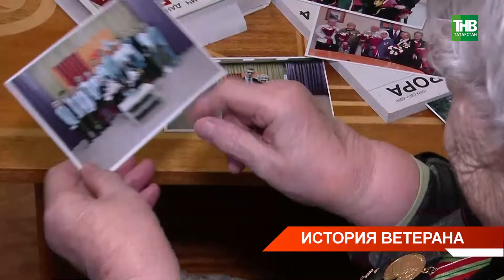История ветерана: Нина Старкова и её жизненный путь через войну и блокаду Ленинграда